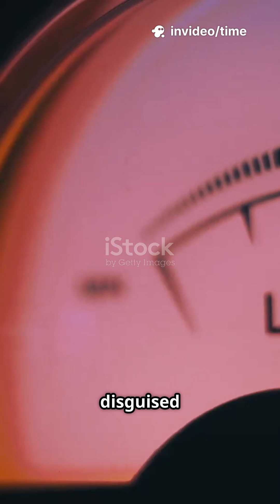The Hill Where Gravity Reverses | Time Capsule TV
📝 Optimized Description:

There’s a road in India where cars roll uphill on their own — engines off, in complete silence.
Locals call it “The Reversal Slope,” and scientists say it’s just an illusion…
But magnetometers, gyroscopes, and compasses tell a different story.